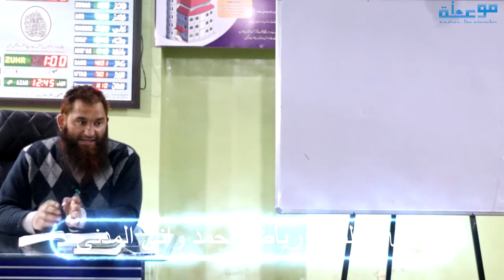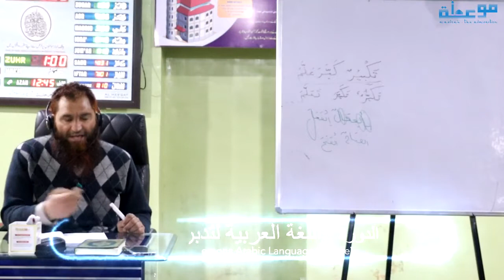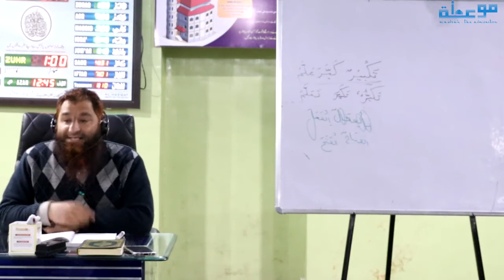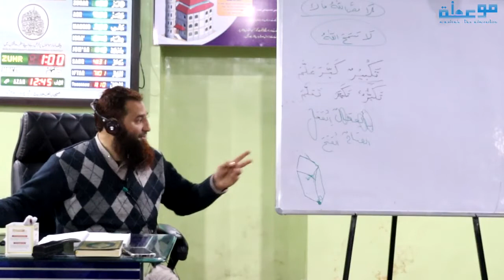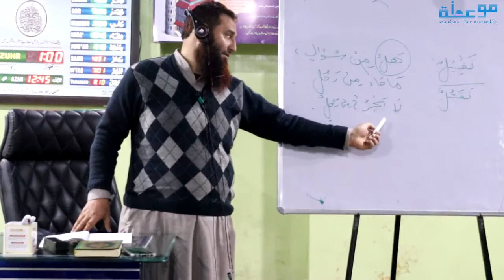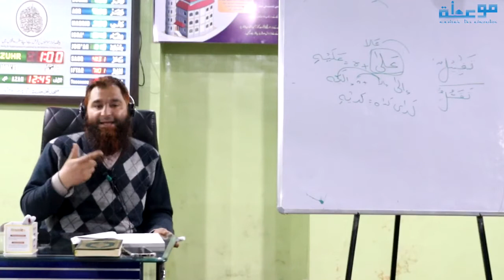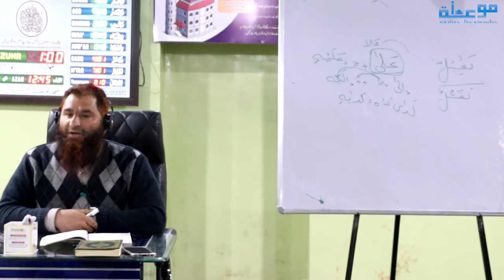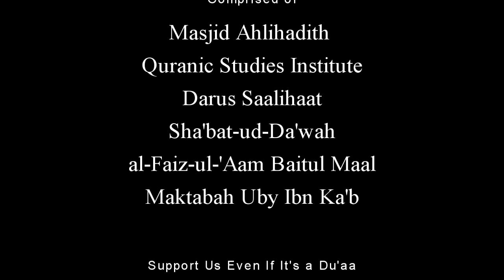Lecture 191 I The 365 Lessons Arabic Language Course I Shaykh Dr Riyadh Ahmad Wani Almadani